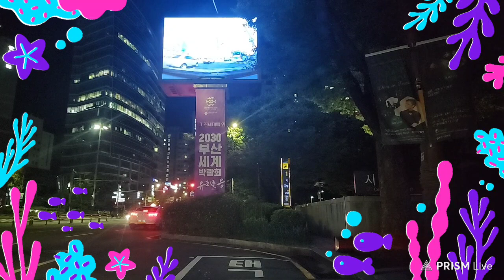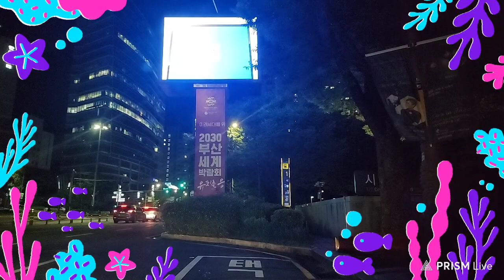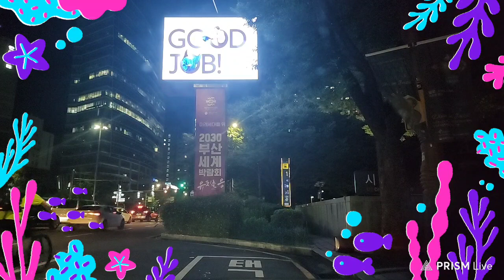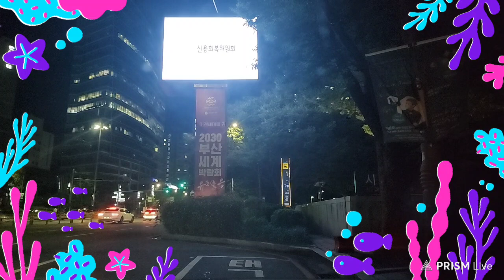202달리는행운명상 수면영상 부산실시간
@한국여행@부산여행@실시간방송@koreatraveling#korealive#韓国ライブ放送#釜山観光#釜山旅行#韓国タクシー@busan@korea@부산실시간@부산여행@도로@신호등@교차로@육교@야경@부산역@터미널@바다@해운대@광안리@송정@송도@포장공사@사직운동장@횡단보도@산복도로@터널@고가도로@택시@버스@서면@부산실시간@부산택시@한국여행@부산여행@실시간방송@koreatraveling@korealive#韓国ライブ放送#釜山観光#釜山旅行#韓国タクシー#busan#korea